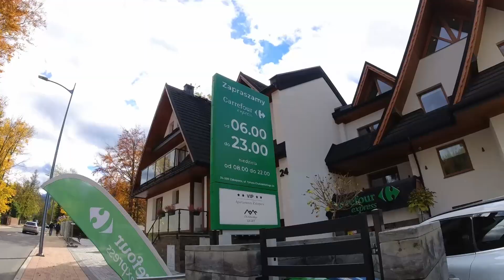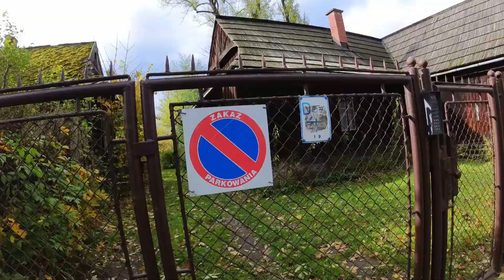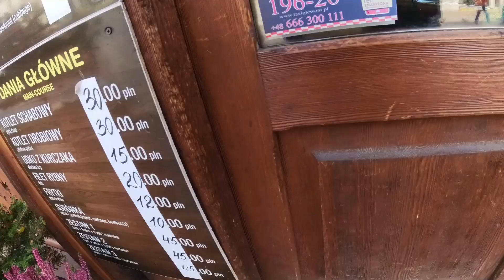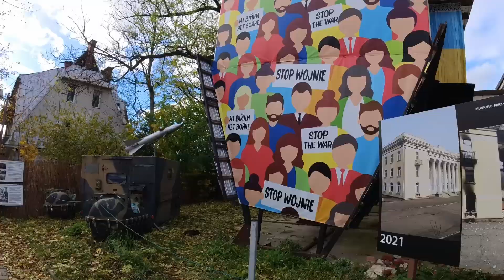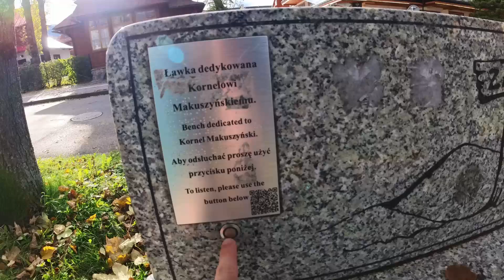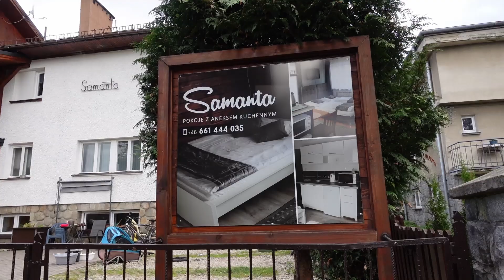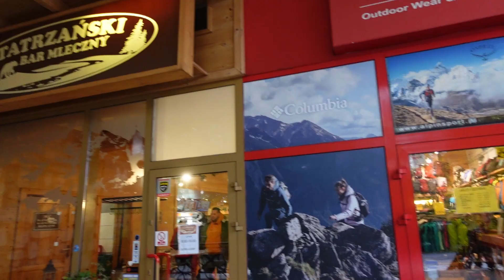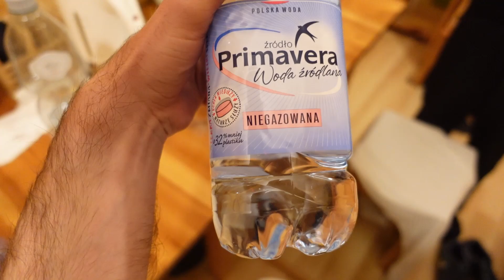Cum arata CASELE in Zakopane Polonia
Am mers prins oras sa vad ce pot descoperi in materie de case.
Ce am vazut m-a surprins.